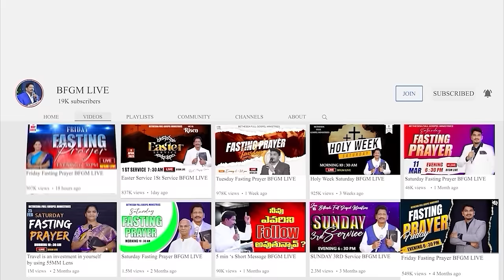Today's promise 09.05.2024 | BFGM LIVE